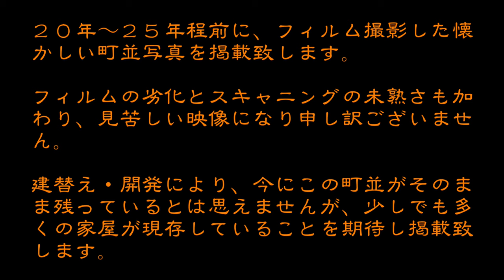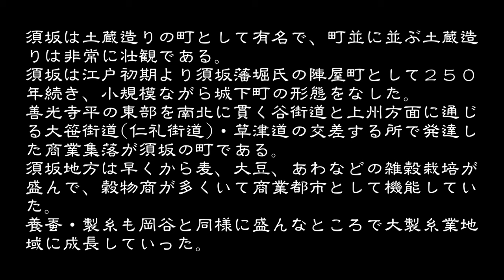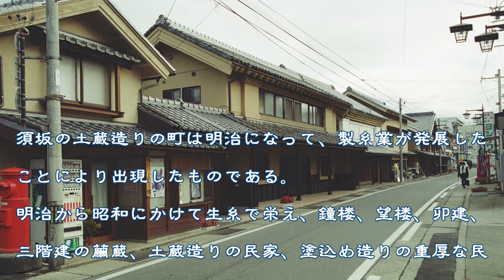古い町並(フィルム) 須坂市 長野県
最近の町並

古い町並フィルム撮影　須坂市
天文２２年(１５５３)から永禄７年(１５６４)までの川中島の戦い後、北信濃をおさえていた武田信玄は病死し、織田信長、上杉景勝、徳川家康配下の森忠政、次いで家康の六男　松平忠輝と支配者はめまぐるしく代わったが、元和２年(１６１６)頃より堀直重が須坂藩一万石の大名となった。そして初代直重から１４代直明まで、およそ２５０年にわたって須坂地方１３ヶ村を治めた
須坂藩は一万石の小大名であったから、城は持たず陣屋を構えた。そして２代目直升が、陣屋と陣屋町の建設にとりかかった。陣屋は鎌田山の麓におかれ、陣屋町の形態が整備された。大手は上町通りに開き、重臣の屋敷をその左右に配し、常盤町に下屋敷を置き、その外側の上町・中町・新町を鍵型にして家臣を町屋と混住させた。そしてその外側に寺社が配置され、小規模ながら城下町の形態をなした。
須坂は松川と市川(百々川)の二つの谷から下ってくる道が交差するところに発達した集落である。善光寺平の千曲川の東部を南北に貫く谷街道(須坂－中野－飯山)と上州方面に通ずる大笹街道(仁礼街道)・草津道の分岐するのが中町の辻。そこに発生した商業集落が須坂の町のはじまりである。
須坂の町は、江戸時代の初め頃は、交通の要地で須坂・上高井地方の政治の中心であったが、やがて交差路を中心に商人や職人の家が軒を並べる商工業の町として発達していった。
須坂地方は早くから麦、大豆、あわなどの雑穀栽培が盛んであったが、時代と共にますます商品作物の栽培が盛んになり、定期市での取引範囲も広がってきた。そして多くの同業者仲間ができた。
江戸末期、須坂の農家戸数の全戸数に占める割合は１４％弱で、すでに商業都市の様相が濃厚であった。特に多かったのが穀商で、この地の米ばかりか越後の米にも手を伸ばして、上州・関東へと送り出していた。
長野県の養蚕・製糸については、あまりにも岡谷の方が有名になってしまい、須坂については、あまり語られないが、岡谷と同様に養蚕の最も盛んなところであった。
明治元年には信州の蚕種輸出が１８８万枚にもおよんだ。また須坂では製糸も発達し、明治８年に東行社、明治１８年には俊明社が成立し、須坂の二大製糸結社として須坂の製糸業を発展させることとなった。　須坂は岡谷と並ぶ県下の大製糸業地域に成長していった。
須坂は土蔵造りの町として有名である。須坂のまちに並ぶ土蔵造りは非常に壮観である。この土蔵造りも明治になって、製糸業が発展したことにより出現したものである。
明治から昭和にかけて生糸で栄え、鐘楼、望楼、卯建、三階建の繭蔵、土蔵造りの民家、塗込め造りの重厚な民家、長屋門、奥深い屋敷構えの家など、繁栄を物語る製糸家の舘が町のいたる所に連なっている。
須坂の町家には、京の町家のような情緒豊な格子戸がない。重々しく瓦をのせた土蔵造りの建物の建ち並ぶ須坂の町は、壁の白、屋根の黒瓦の連続である。この町並みから受ける印象は普通の町並みとは異なる。それは重厚な白漆喰壁と重々しい屋根によって構成されているからのようだ。